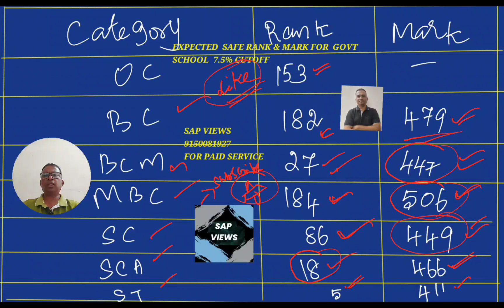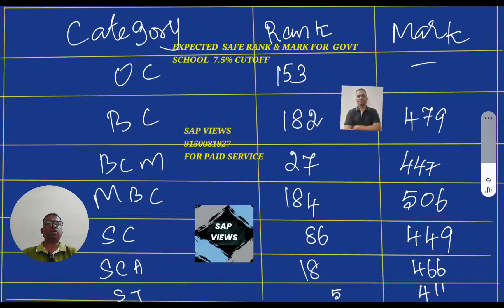TN MEDICAL EXPECTED SAFE SCORE & MARK||GOVERNMENT SCHOOL 7.5%CUTOFF||AFTER RANK LIST